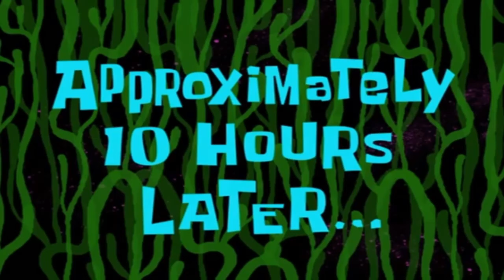Late night Bonfire 🔥\ Daraz sy mngwye airbuds ☺, /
Thanks!